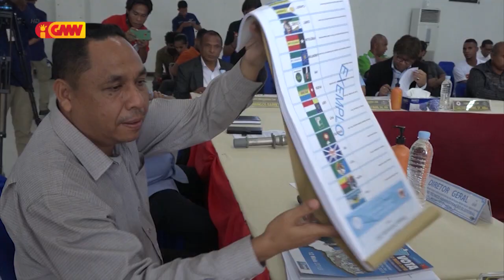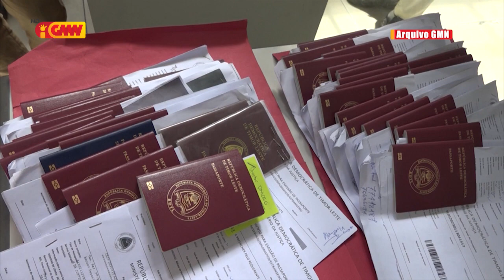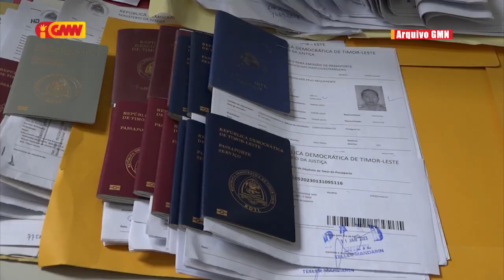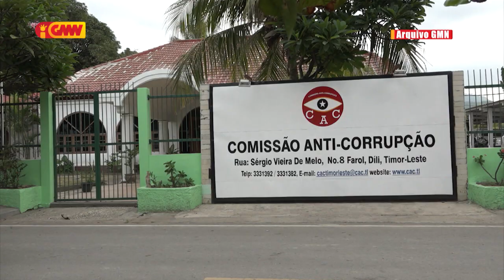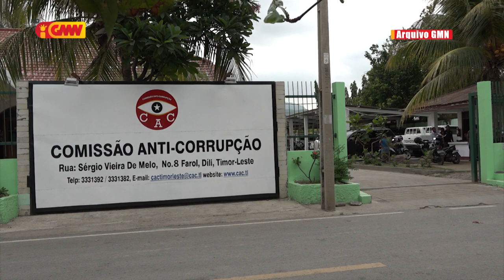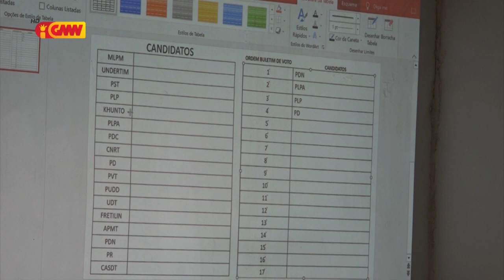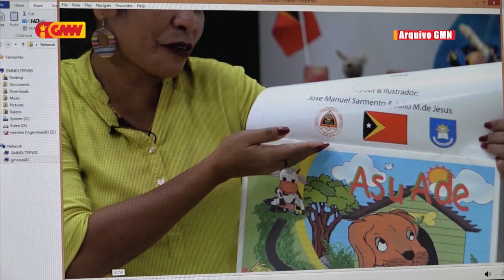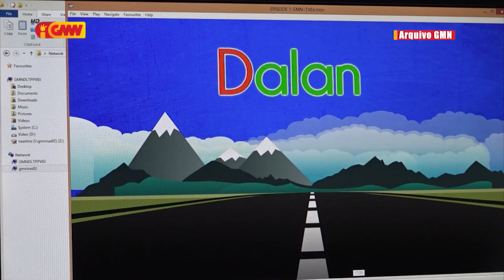JORNAL SEMANARIO 08 de Abril 2023